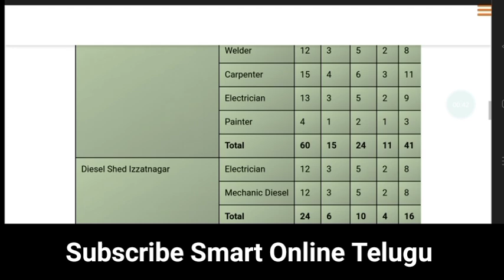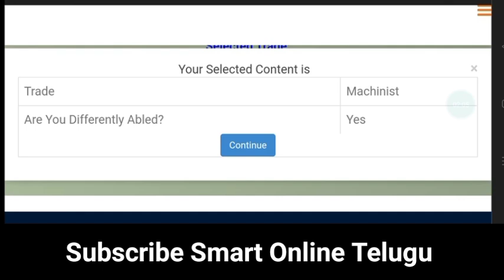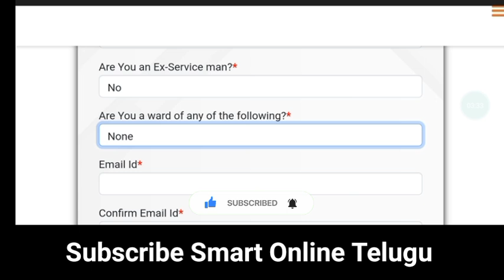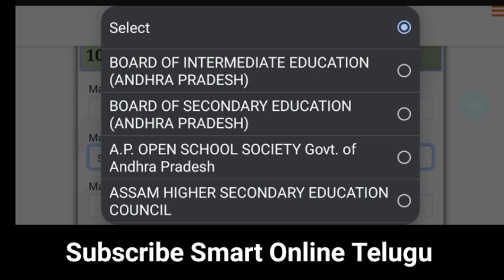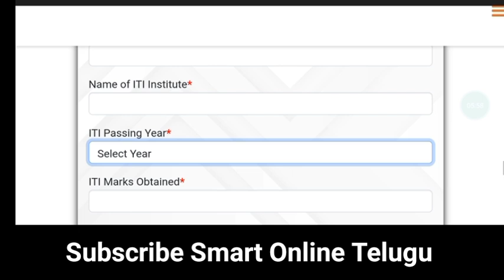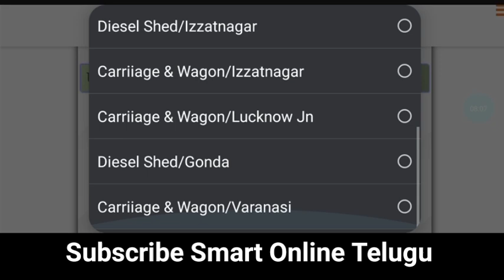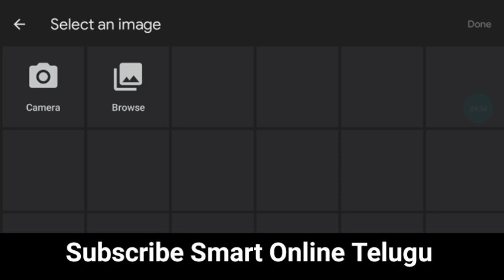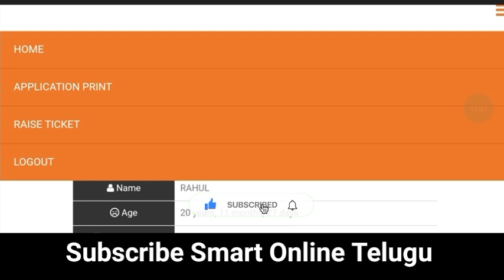Railway Apprentices Online apply 🔥How to fill RRC NER Apprenticeship Notification in Telugu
Railway apprentices Recruitment
Smart Online Telugu
Railway new Recruitment in telugu
RRC NER Apprenticeship Notification 2023
RRC NER Apprenticeship online apply in Telugu
Make money with jobs
Earn money without investment
RRC
railway new notification in Telugu
Railway Apprentices vacancy 2023